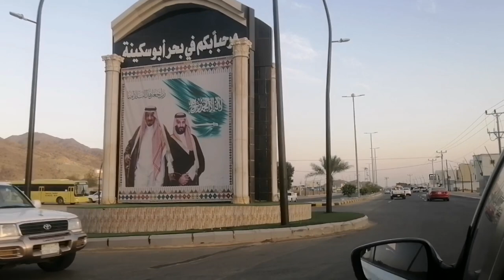Vlog By: Visit to the Sea Shaqiq 🏝️🏞️🏞️🏕️⛰️🏔️Mubeenulhassanvlog